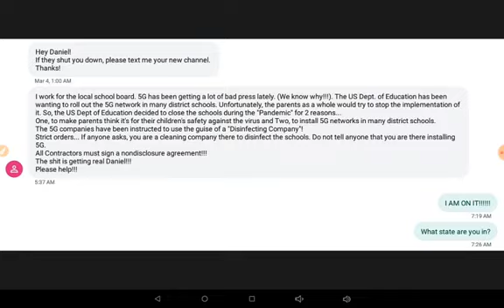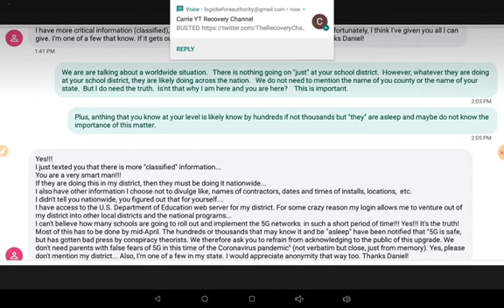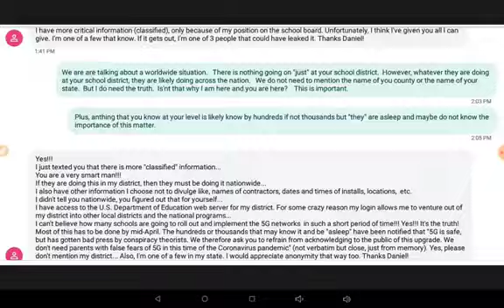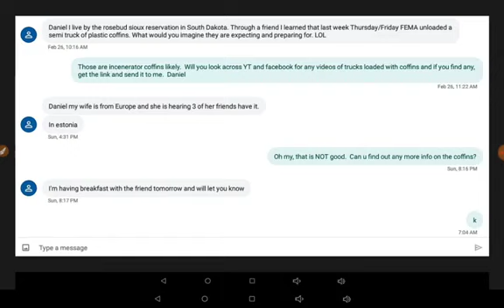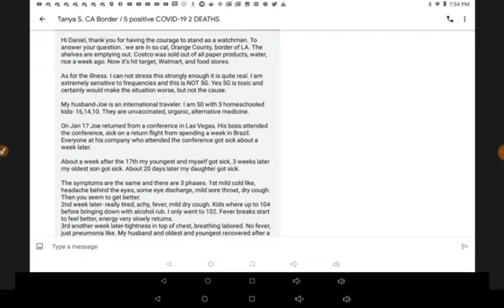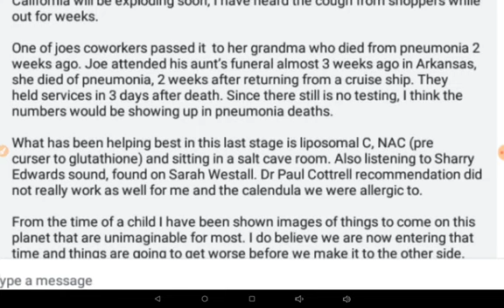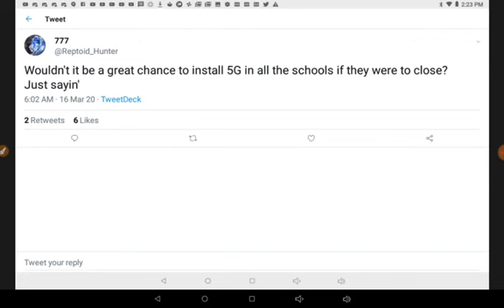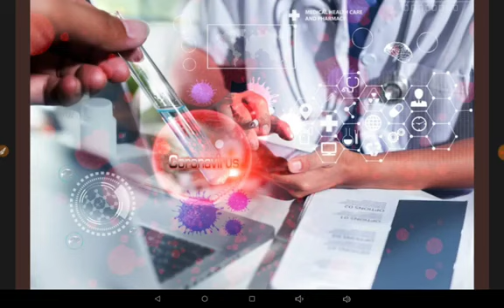CONFIRMED ALERT!! 5G FORCED INSTALLATIONS IN SCHOOLS DURING DISINFECT LOCKDOWN!!!